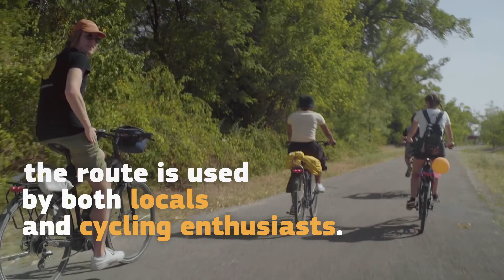Explore Europe differently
Love to travel? These 3 projects are protecting Europe’s landscapes and keeping them beautiful for tourists.